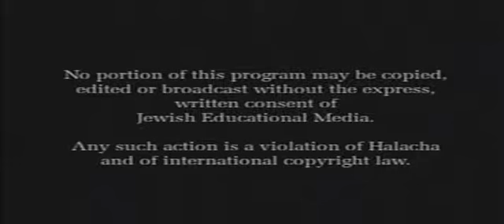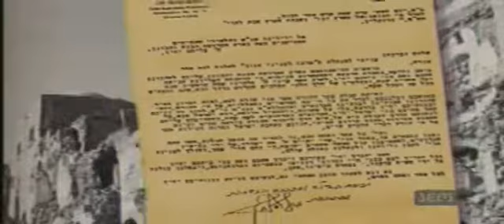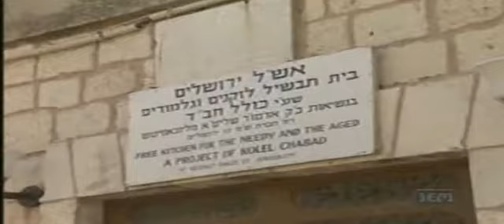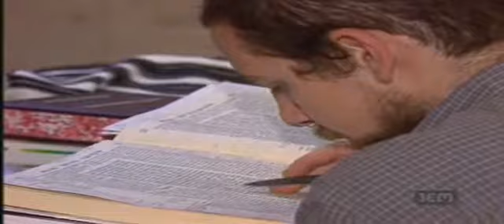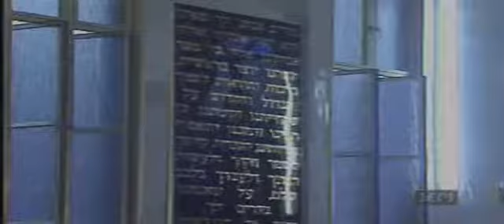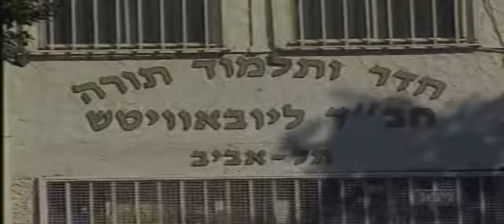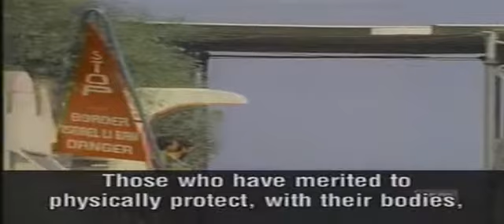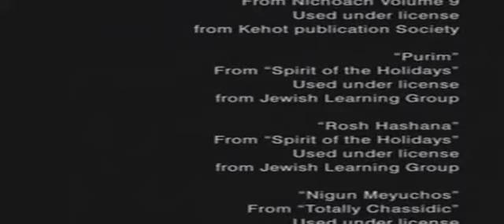Pioneers - A Glimpse at the Rebbe's Relationship with - and Chabad Institutions in - the Holy Land